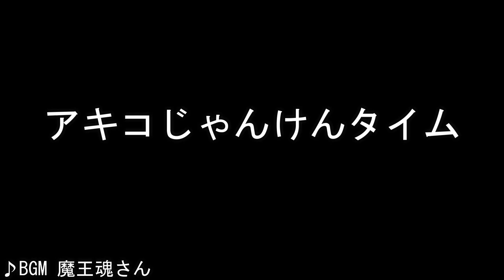【900動画記念】チャンネルアートを新しくしました【約1年半ぶり更新】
YouTubeに投稿した動画が900本目になります
そして今回チャンネルアートを更新しました

アキコがV3からV4になり
ヒトミがV1からV2になり
「Starlight Family」を全員で着れて
レイカをチャンネルアートに追加しました

チェス(甘茶)
お地蔵様のいる小道(甘茶)
ハッピータイム(甘茶)
月の小舟(甘茶)
Straight Fuse(French Fuse)[※YouTube Audio Libraryさん]

ヌマーテメガネンメグミ管理のサブチャンネル